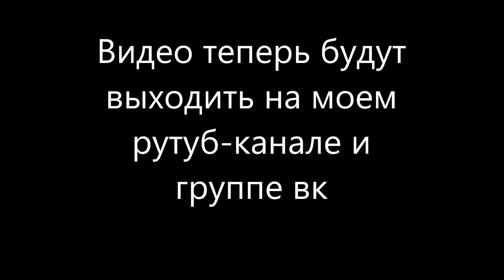Обращение к подписчикам